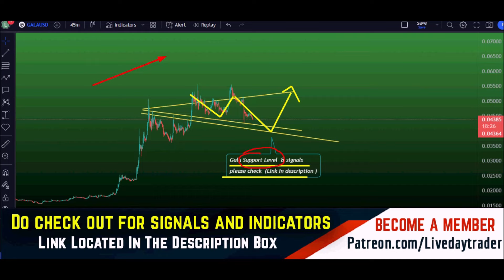Gala price prediction, Today Support ?Crypto crash | Crypto News 19 January 2023